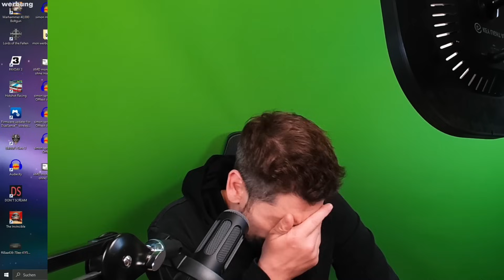So geht es weiter!